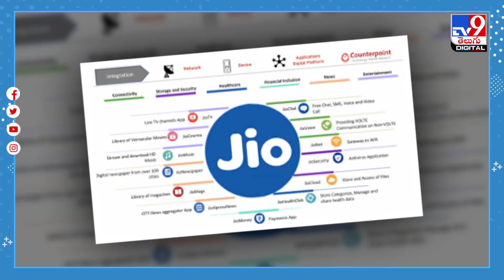యూజర్లకు జియో గుడ్‌ న్యూస్‌.. ప్రీపెయిడ్‌ రీచార్జ్‌లపై 20 శాతం క్యాష్‌ బ్యాక్‌ -TV9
Credit: NewsUpdates |Nagraj/Producer | Vijay/Editor